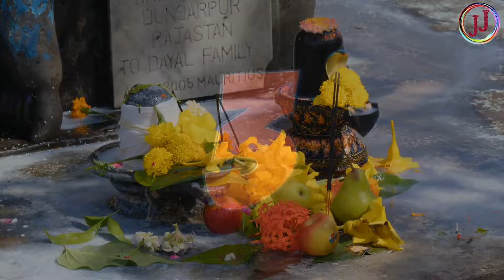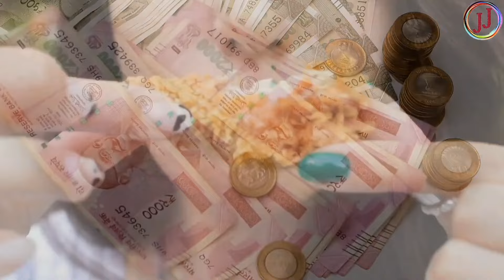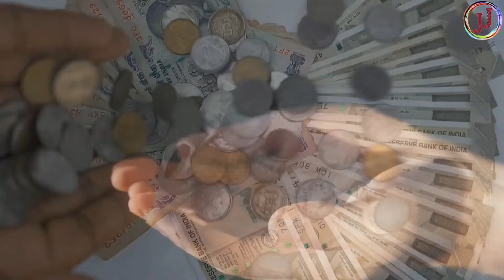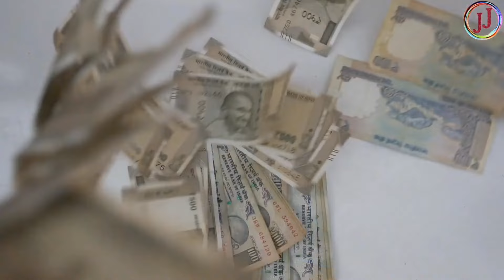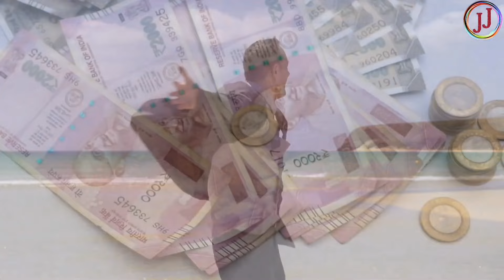श्रावण का पवित्र महीना 😱 भूलकर भी ना करें ये काम सारी पूजा पाठ हो जायेगी बेकार Sawan Somvar 2024